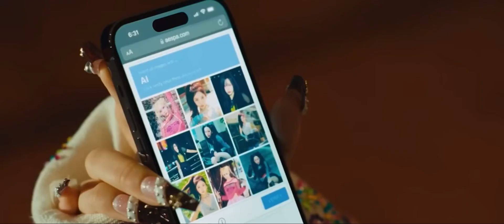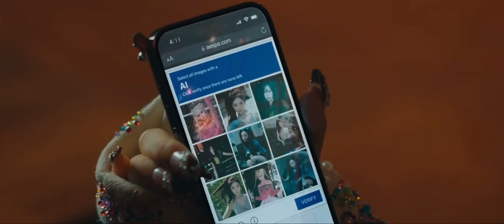AESPA 에스파 “Supernova” but they sing a bit earlier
Song credits
Song: Supernova
Artist: aespa
Album: Supernova